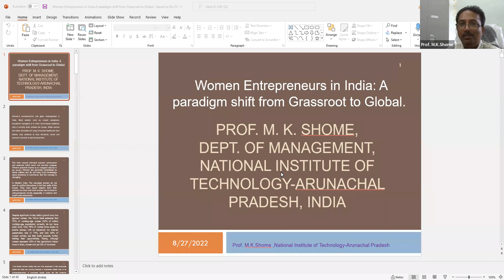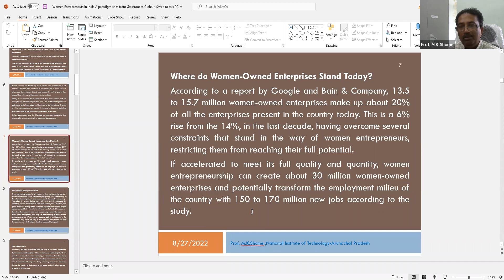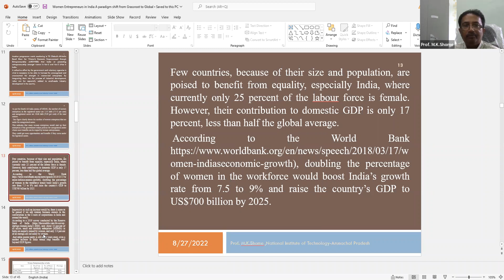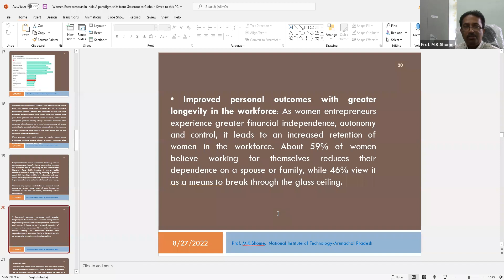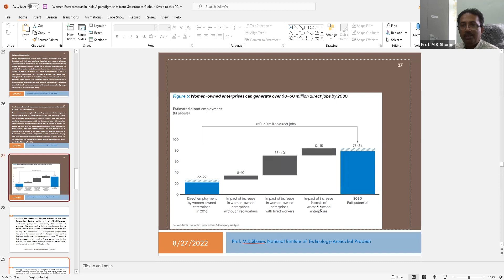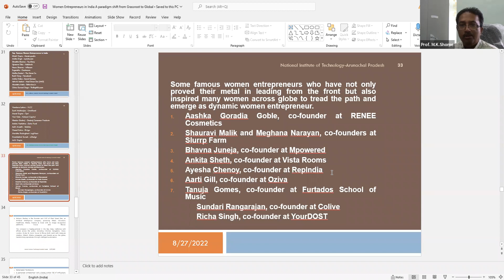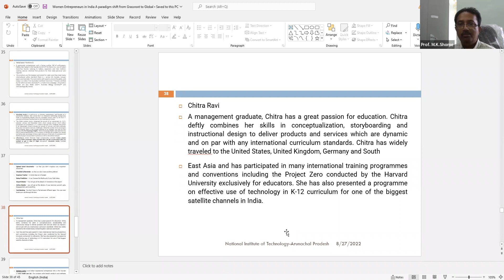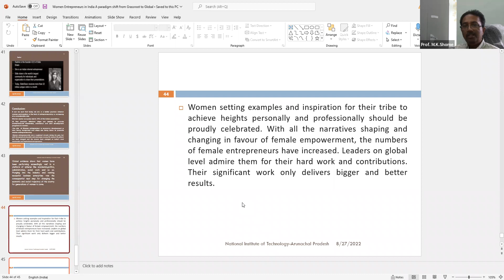INFES: 2022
The goal of this International Conference INFES 2022 (International Conference on New Frontiers in Engineering, Science, Law, Management, Humanities and Social Sciences 2022)